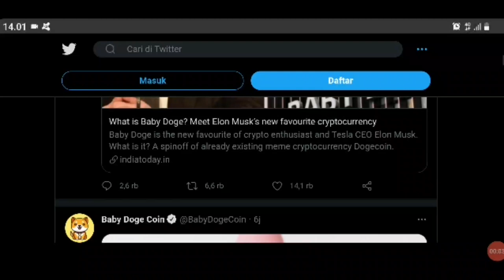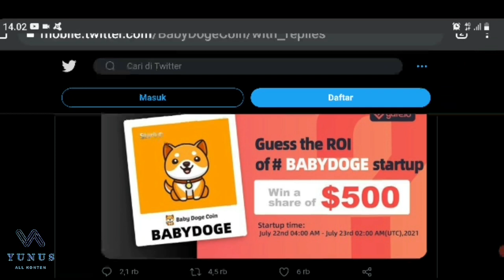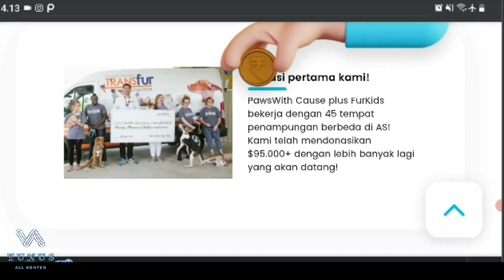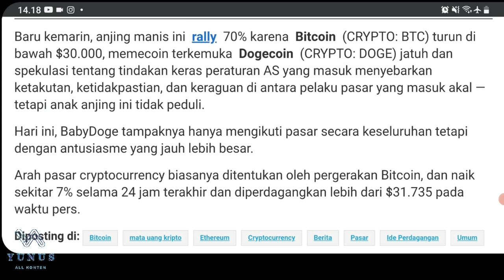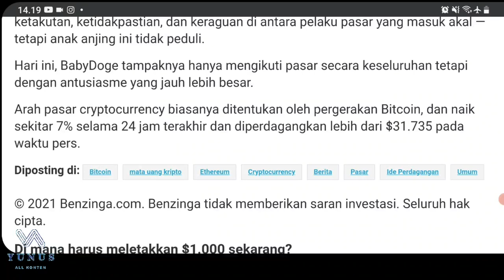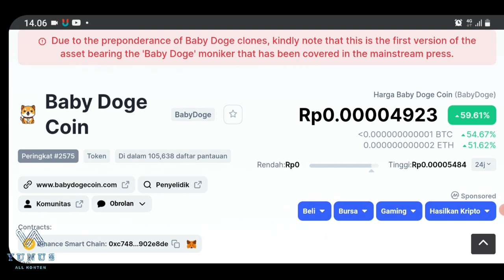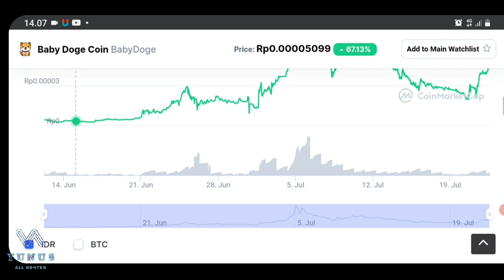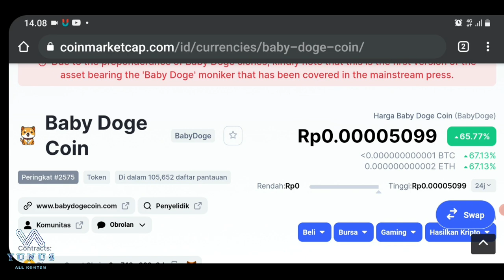Baby Doge Coin Bullish akankah ke ATH Again ⁉️ Gate.io ⁉️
Baby Doge : KELAHIRAN BAYI DOGE ! KOIN KOMUNITAS TERBAIK DIDUNIA
Baby Doge telah belajar beberapa trik dan pelajaran dari ayah meme-nya, Dogecoin.

Binance atau BNB adalah aset crypto yang diterbitkan oleh Binance Exchange, dan diperdagangan dengan simbol BNB. Koin BNB adalah berjenis token ERC-20 yang berjalan di atas blockchain Ethereum.

Pembuatan Video :

Handphone : Samsung M31 Ram 6/128.
Microphone : Samsung

Editing Video :
Kinemaster Diamond